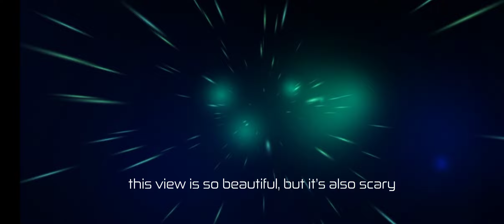Impossible Destiny - Prologue | Mobile Gameplay Video (Android)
Impossible destiny

Kingsgames

Death is freedom too. Isn’t it?
After his death, Stephen Olav goes to the afterlife, where there is no way to live. However, the soul of the deceased behaves strangely, and instead of going to heaven forever, it goes to the abyss. In the game "Impossible destiny" you have to play for the soul of Steven and learn everything about his past life, facing various negative inhabitants of this place. After many levels of play, the soul will have a chance to enter the host’s body and go into the human world, or else forever remain in a deep, dark abyss.